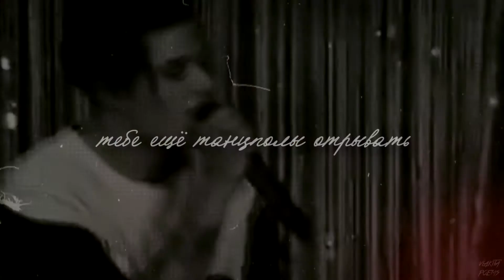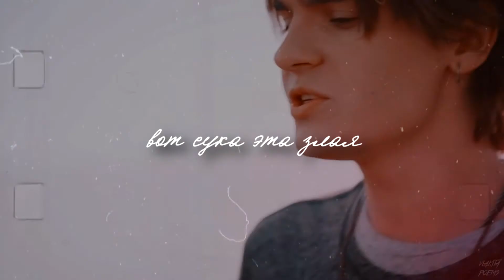» влакита — отбой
«Нет больше чувств. Одни воспоминания.
Но всё же, средь бесчисленных прохожих
Где-то внутри, на грани подсознания,
Я продолжаю на тебя искать похожих…»